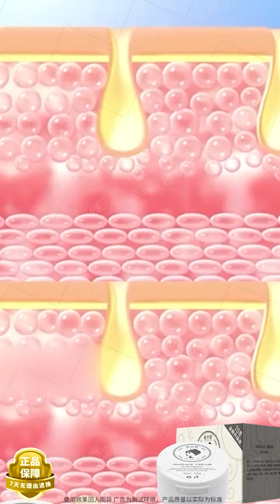ผิวนวดครีมทำความสะอาดผิวหน้า